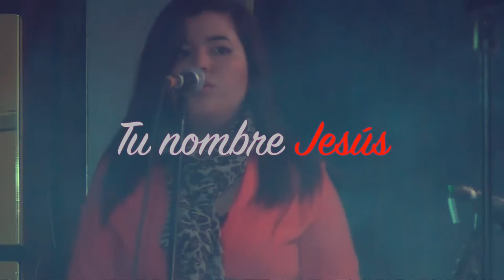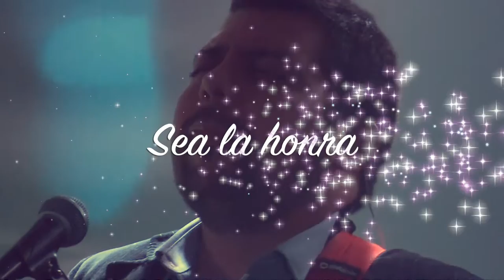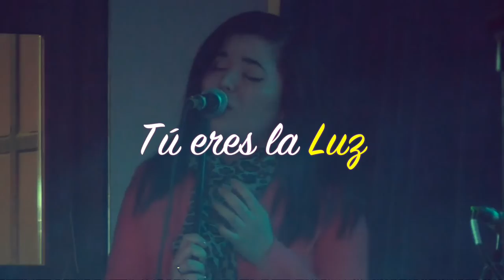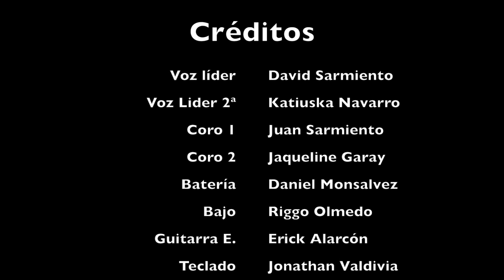En quebranto David Sarmiento feat Katiuska Navarro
Canción grabada con mi esposa Katiuska Navarro el año 2013 en Miel Estudios, Santiago de Chile por Davo Moena.  Una llamado a la entrega al Señor al estar en quebranto para ser restaurados y sanados por Él.